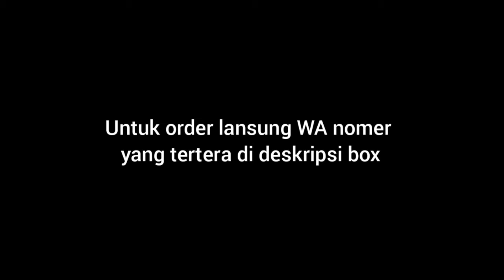Gamis Malaya Simpel dan Elegant 2021 | WA 082136000936 | By Brisha | Aliyah Wachid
Assalamu'alaikum sista